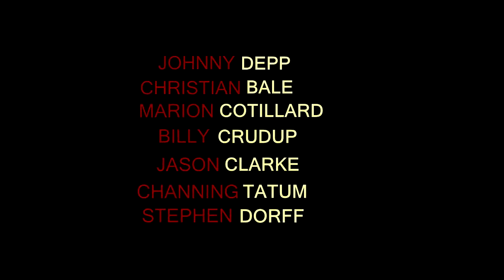Public Enemies Trailer (Black Mass Style)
A mash up of Johnny Depp's new film Black Mass along with my favorite film of his Public Enemies directed my Michael Mann